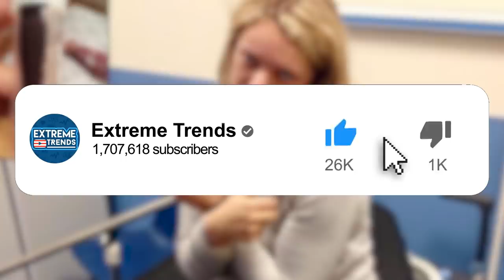Girl Has Intense Itch Inside Nose - Visits Doctors And Makes Horrifying Discovery